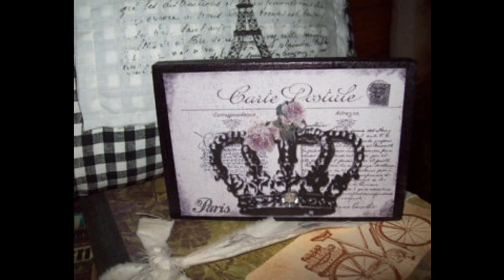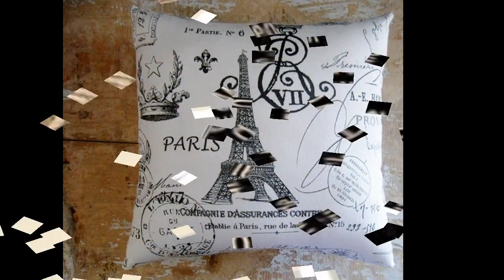Creative Paris decorations